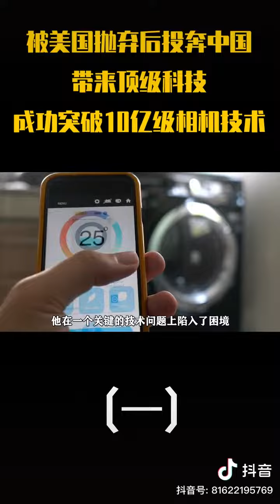被美国抛弃的科学家投奔中国带来顶级科技，成功突破10亿级相机技术。